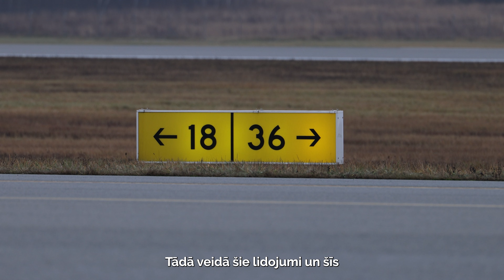Noslēgusies NATO Baltijas gaisa telpas patrulēšanas misijas rotācija Latvijā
27. novembrī Nacionālo bruņoto spēku militārajā bāzē “Lielvārde” ar svinīgu ceremoniju noslēgusies NATO Baltijas gaisa telpas patrulēšanas misijas uzturēšanās Latvijā.

NATO Baltijas gaisa telpas patrulēšanas misijas laikā Latvijā no marta līdz novembrim, reaģējot uz trauksmes izsaukumiem, no militārās bāzes “Lielvārde” iznīcinātāji pacelti 54 reizes.

Kā plānots, NATO Baltijas gaisa patrulēšanas lidmašīnas atgriezīsies Igaunijas renovētajā Emari bāzē, kurā decembrī tiks izvietoti Nīderlandes F-35 iznīcinātāji.2